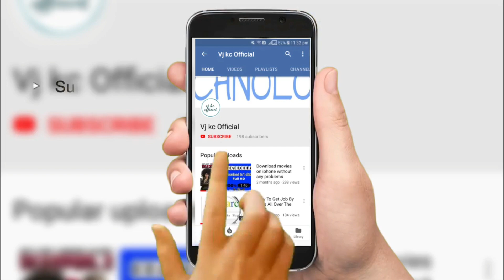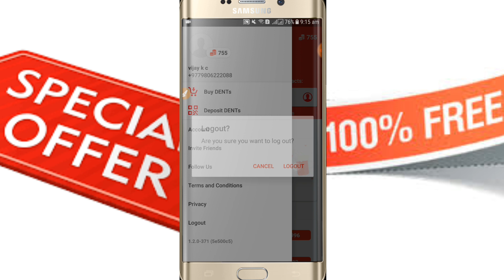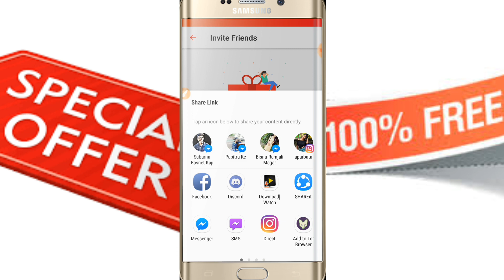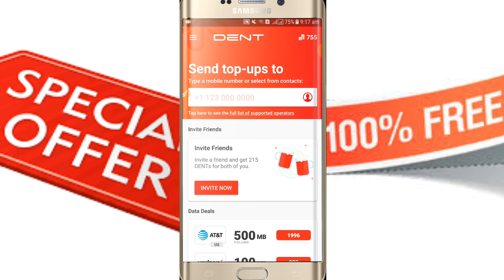How To Get Free Unlimited Recharge ln Nepal | Ncell, Ntc, Utl | By vj_kc_official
USE IT TO DOWNOAD AND GET 540 coin

                     JAI NEPAL🇳🇵🇳🇵